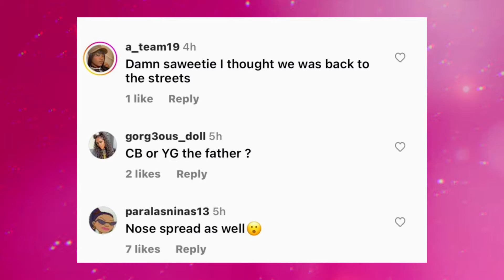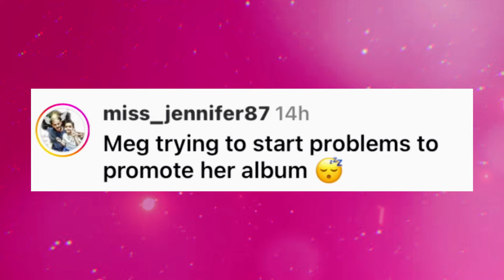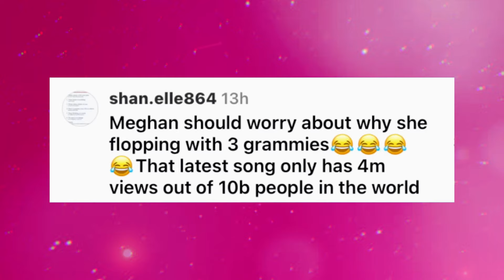Megan Thee Stallion & Glorilla Roast JT | Saweetie Pregnant?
What’s up guys and welcome back to the channel. so people have been speculating that Sweetie is pregnant after a clip of her performing at the Gold Gala surfaced. So in the clip a little pooch right there and it looks like maybe she was just bloated or something. I don’t know. But for some reason, fans seem to think that she is actually pregnant.  Now currently, Sweetie is dating her boyfriend YG. They have been together for about a year now, so obviously a natural for fans to think that she’s preggo. So this is what fans have been saying. This person said, I hope she's not, she can do so much better than YG. For everyone saying Quayvo would have been a better choice needs to re evaluate their lives for real. That's not a bloated stomach, bloated is on the bottom. That's a full belly sag growing with a little inside. Damn sweetie, I thought we was back to the streets. CB or YG the father. Now I’m guessing the CB that person is referring to is Chris brown because not so long ago, Chris literally bragged about him and sweetie having relations while she was still dating her ex, quayvo and apparently they continued to have relations even after quayvo and sweetie broke up. But I wanna know what y’all think. Do you think she’s actually pregnant or she probably just bloated just bloated.  So the other topic I wanna talk about is this whole situation with Glorilla, Megan the stallion and JT. So a few days ago,  Glorilla dropped a behind the scenes video of her music video Wannabe with Megan Thee Stallion and some people seem to be convinced that she and Megan Thee Stallion were throwing some serious shade at JT's wig.